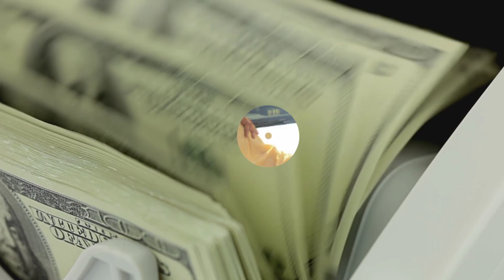Suresh Gopi Lifestyle 2023|Biography Filmography House Car Income Family Wife Age Movies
Gopi Suresh Lifestyle 2023|Biography Filmography House Car Income Family Wife Age Movies gopisuresh @Lifeofsasbahu @TheTopEverything